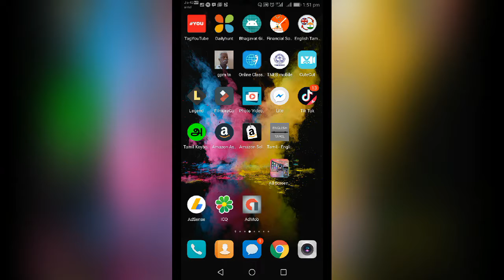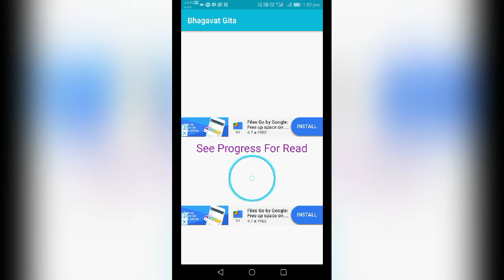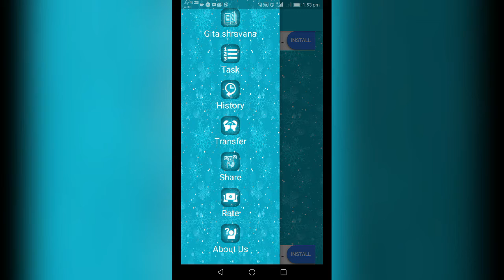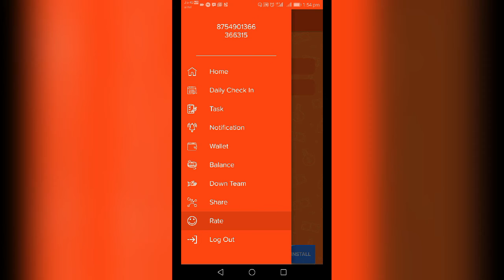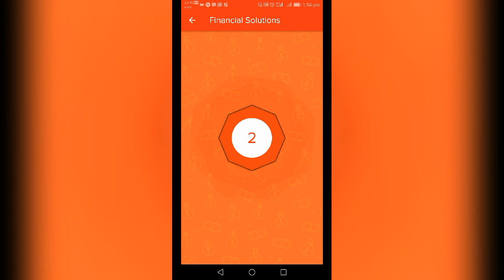MOBILE EARN MONEY TODAY LAUNCH BEST APP EARNING PAYTM CASH.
REFER CODE:68276142